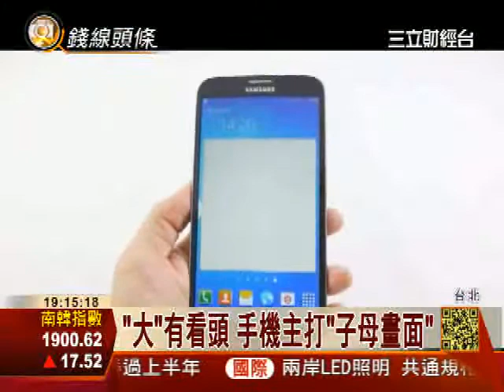大螢幕正夯 三星推最大6.3吋手機│1900財經大頭條│三立財經台CH88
三星延續5.5吋 GALAXY Note2的成功經驗，今天再度發表兩款GALAXY MEGA大尺寸智慧型 手機，包括5.8吋雙卡雙待，與6.3吋NFC版本，兩者都 擁有「子母畫面」、「多重視窗」，預計七月在台上市 。